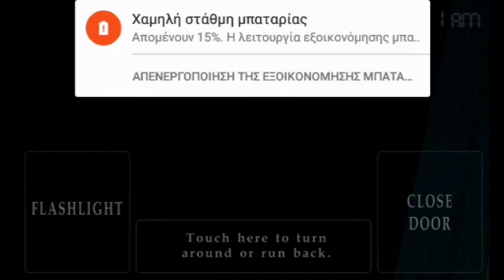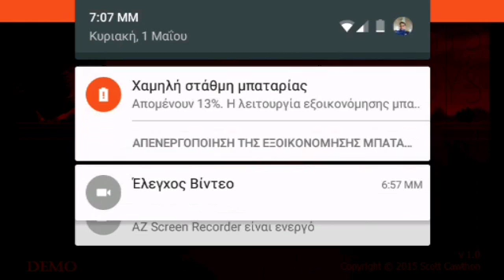Φρικοι!!!!!!!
Καντε ενα sub κι ενα like για να υποστήριξετε το κανάλι. και ενα share για να το δουν και οι φιλοι σας